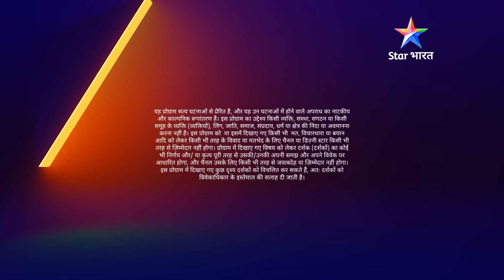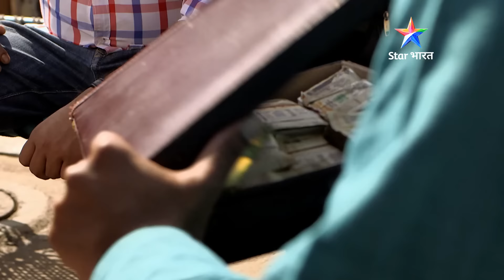FULL EPISODE 923 | Yeh kaisa pyaar hai? | सावधान इंडिया | Savdhaan India fight back